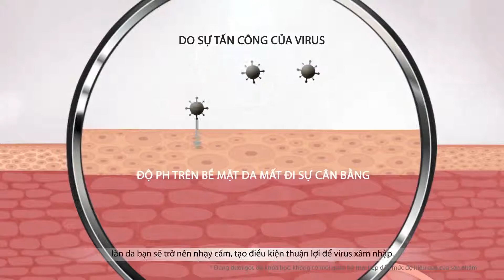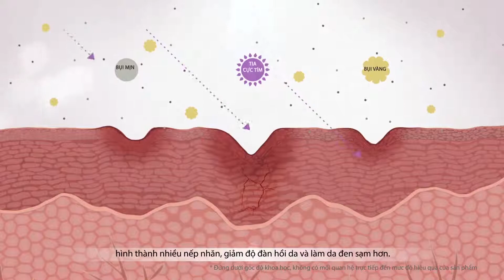KEM CHỐNG NẮNG ARTISTRY PHYTO UV PROTECT